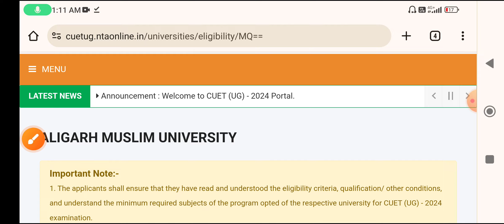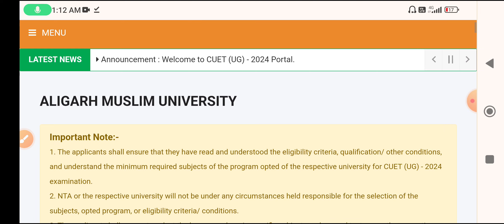Aligarh Muslim University CUET Admission form 2024-25 UG, PG, Cut off, Eligibility 2024 how to fill